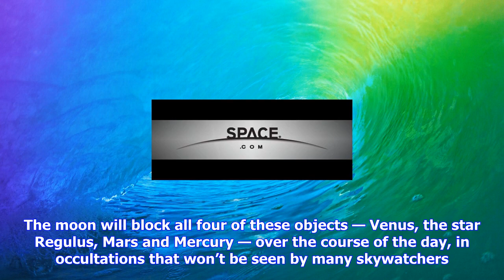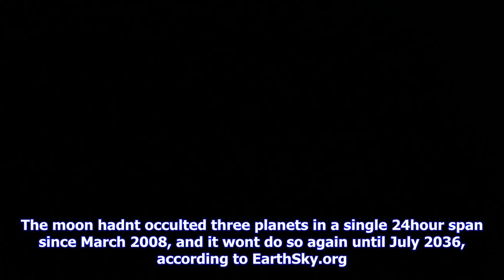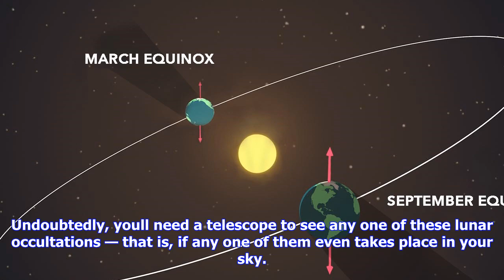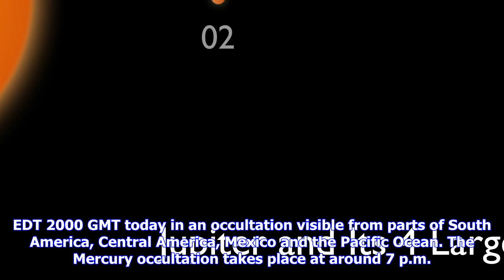Breaking News | The moon blocks 3 planets, star today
The moon blocks 3 planets, star today

In the predawn sky on Sept. 18, 2017, the old crescent moon joined a chain of nakedeye objects low i...